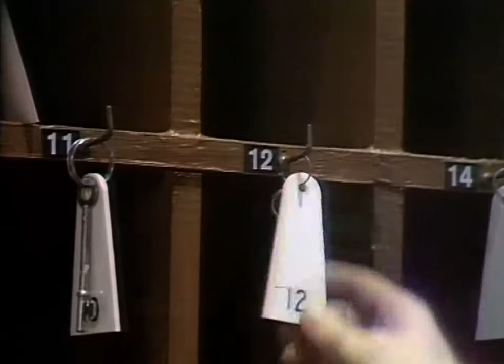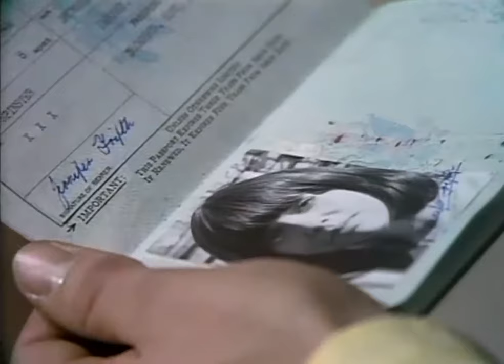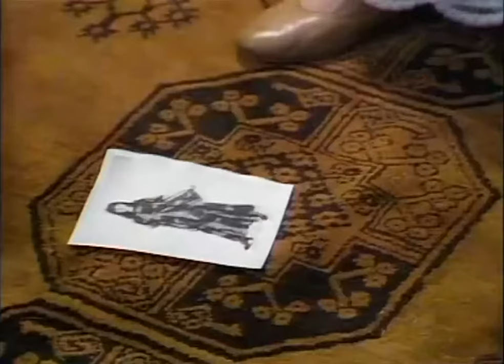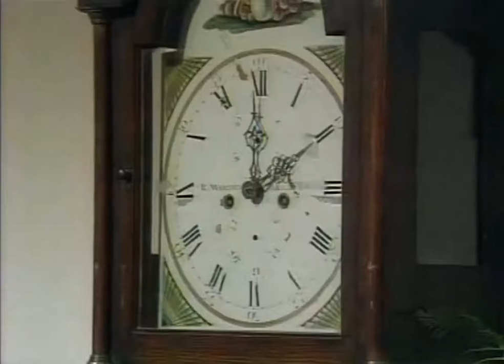Lady Killer - Thriller British TV Series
A shy, lonely American girl marries a charming man she meets while on vacation in England, unaware that he has sinister plans for her.